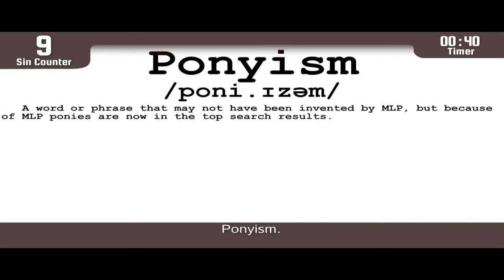Veg Replace Tennis Everything Wrong with The Cutie Map Part 2 Round 1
Requested by MUSTAFA TOP ALT's New Channel